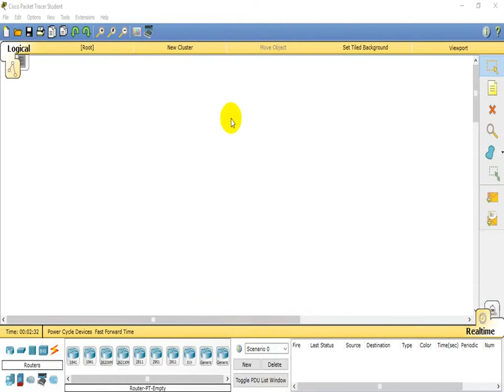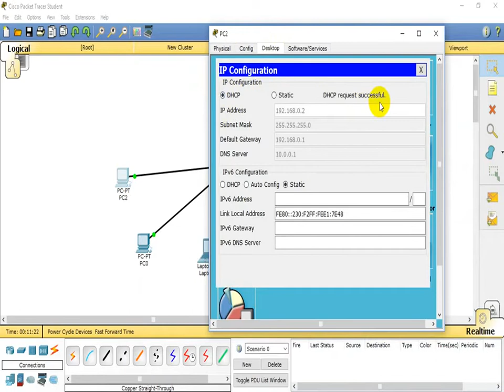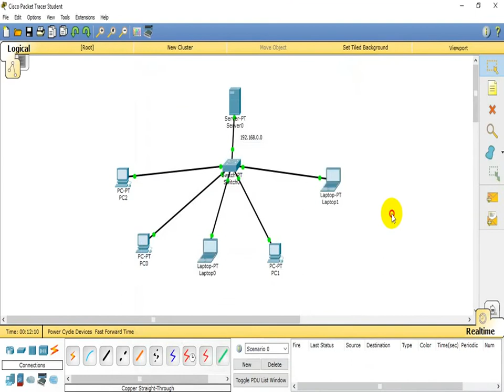using Cisco Packet Tracer DHCP server configuration